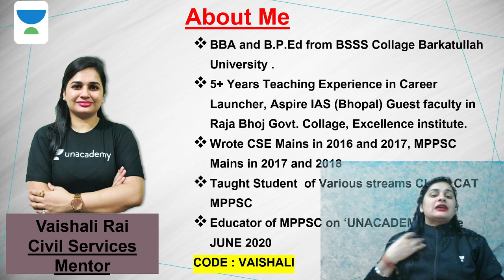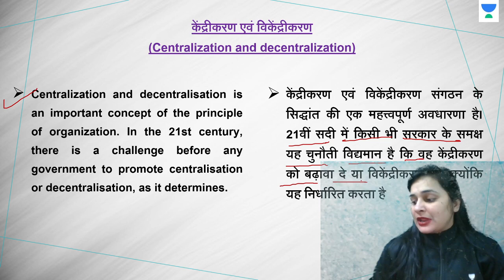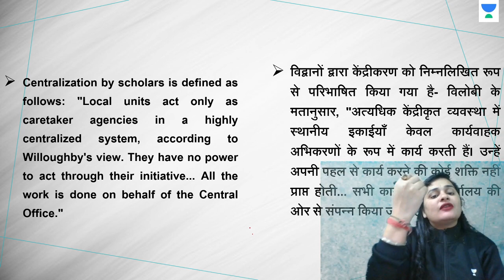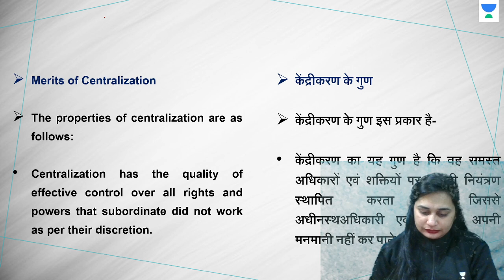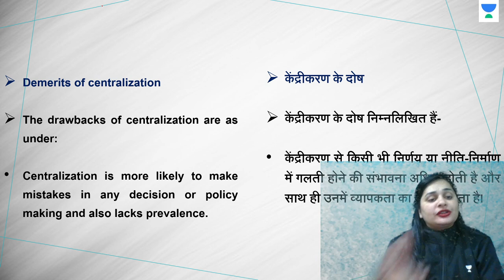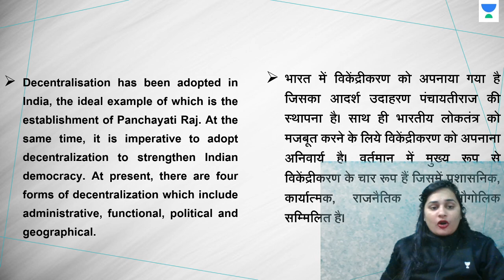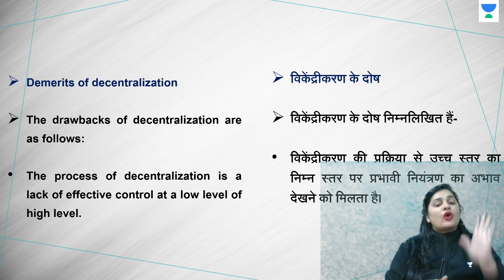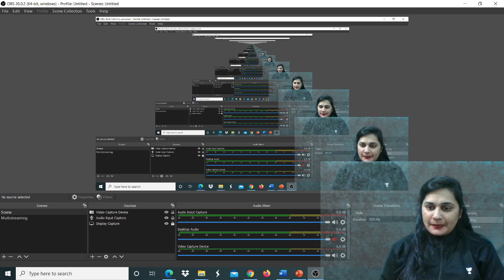UNIT 5 | CENTRALISATION AND DECENTRALIZATION | Polity | MPPSC Pre & Mains Batch | Vaishali Rai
This is the Crash Course of MPPSC Pre & Mains in which all the top Educators will teach you subjects like English, Science, Current Affairs, MPGK, Economics, Maths and Polity in the following schedule

8:00 AM: Current Affairs - Sanmati Sir
8:30 AM: MPGK - Dinesh Sir
10:00 AM: Complete Science - Vaishali Dubey Ma'am
11:00 AM: Economics - Neeraj Sir
12:00 PM: Maths - Ajay Sir
1:00 PM: Polity - Vaishali Rai Ma'am
2:00 PM: Biology - Swapnil Sir

Polity as a topic is useful for students preparing for competitive exams. Thus, in general it is important for exams like SSC, Railway Recruitment Exams, Bank Exams, PO, Army, Airforce and all other competitive exams in MP etc.

Unacademy Subscription Benefits:
1. Learn from your favorite Educator
2. Dedicated DOUBT sessions
3. One Subscription, Unlimited Access
4. Real-time interaction with Educators
5. You can ask doubts in live classes
6. Limited students
7. Download the videos & watch offline